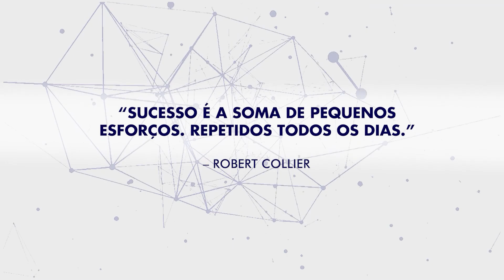Entrevista Dr. Carlos Elias, Empresários de Sucesso TV